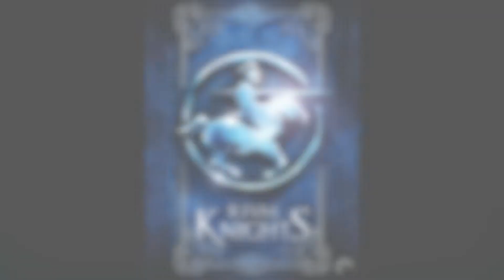Rival Knights - iPhone & iPad - HD Gameplay Review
In Rival Knights macht euch Gameloft zum Ritter. Doch wie viel Spaß macht das Spiel für iPhone und iPad?

***A CLASH OF STRENGTH AND STEEL***
Feel the adrenaline rush of medieval jousting! Crush your rivals and ride your way to glory in the most intuitive, action-packed and visually stunning knight combat game on touch screens!

JOUST LIKE A KNIGHT!
√ Experience the thrill of fast-paced and highly addictive jousting
√ Sharpen your skills with precision timing and aim
√ Take on ruthless foes spread across 5 leagues and countless events
√ Become champion of the realm and etch your name into history!

BONE-BREAKING ACTION
√ Motion-capture animations for knights and horses immerse you in the combat
√ Enjoy stunning, lifelike 3D graphics and dynamic camera angles
√ Compete in a breathtaking environment with changing weather conditions and time of day
√ Send rivals flying with real-time ragdoll physics and slow-motion effects

ARM YOURSELF FOR VICTORY
√ Unlock over 120 mounts, lances, armors, helms and more
√ Upgrade them at the Blacksmith to gain an edge over opponents
√ Use temporary boosts wisely to triumph
√ Customize your crest to strike fear into your rivals

THROW DOWN THE GAUNTLET!
√ Challenge other players in asynchronous multiplayer mode
√ Enter weekly PvP tournaments for glory...
√ ...and win King-size rewards!
√ Recruit teammates, form clans and rule the realm!

Will you ride to victory, or fall in the fight?